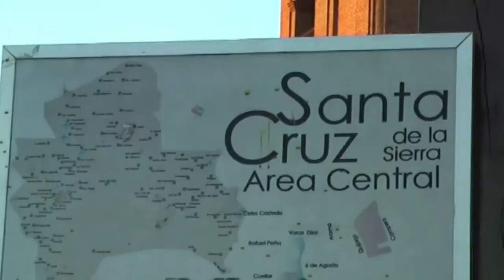Hormigas Negras - Video Clip "Flor Incandescente"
Video Clip "Flor Incandescente" hecho en Bolivia durante la Gira Latinoamericana 2010